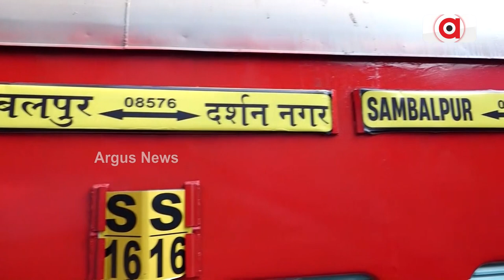ସମ୍ବଲପୁର ଷ୍ଟେସନରୁ ପଶ୍ଚିମ ଓଡ଼ିଶାର ରାମ ଭକ୍ତଙ୍କୁ ନେଇକି ଗଲା `ଆସ୍ଥା' ଟ୍ରେନ || Dharmendra Pradhan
ସମ୍ବଲପୁର ଷ୍ଟେସନରୁ ପଶ୍ଚିମ ଓଡ଼ିଶାର ରାମ ଭକ୍ତଙ୍କୁ ନେଇକି ଗଲା `ଆସ୍ଥା' ଟ୍ରେନ : ଧର୍ମେନ୍ଦ୍ର ପ୍ରଧାନ, କେନ୍ଦ୍ର ଶିକ୍ଷାମନ୍ତ୍ରୀ